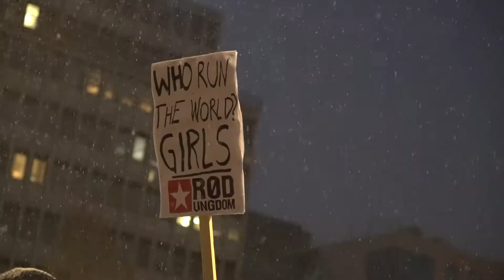Min første gang i 8.mars tog - HALLA.HELLE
Er du feminist? om du er det så følg meg på Instagram: @halla.helle